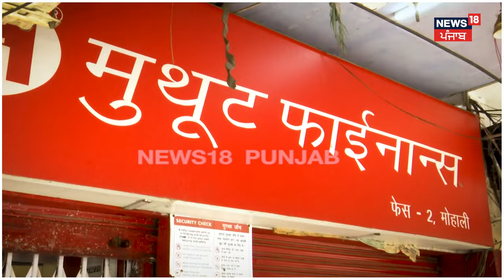Bank Robbery | ਚੋਰਾਂ ਨਾਲ ਹੋ ਗਈ ਬੇਹੱਦ ਮਾੜੀ, ਸੁਰੰਗ ਪੱਟ ਕੇ ਵੜ੍ਹ ਸੀ ਬੈਂਕ 'ਚ ਫ਼ੇਰ | Mohali News | N18V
ਚੋਰਾਂ ਨਾਲ ਹੋ ਗਈ ਬੇਹੱਦ ਮਾੜੀ, ਸੁਰੰਗ ਪੱਟ ਕੇ ਵੜ੍ਹ ਸੀ ਬੈਂਕ 'ਚ, ਲੌਕਰ ਨੂੰ ਹੱਥ ਪਾਉਂਦੇ ਹੀ ਵੱਜਿਆ ਅਲਾਰਮ,ਦੇਖੋ ਮੌਕੇ ਦੀਆਂ ਤਸਵੀਰਾਂ